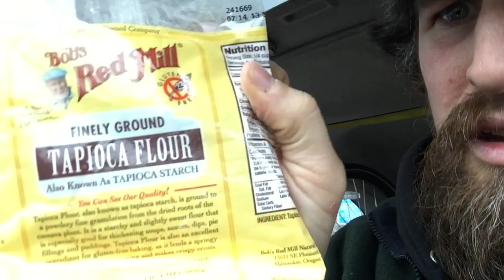Health Vlog: Allergy to Tapioca affected my heart overnight; latex allergy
I bet most Europeans are allergic to latex.